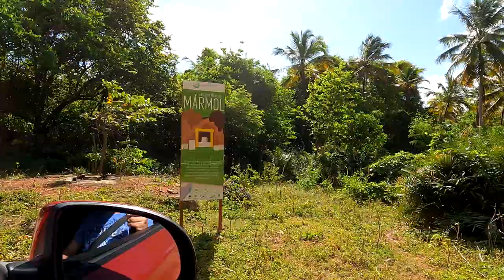Dominican Republic - Samana - Road to Playa Fronton and Boca del Diablo. 4K video.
Fronton is one of the most beautiful beaches in the Dominican Republic, but getting to it is not easy. On land, a footpath from the mouth of the Devil passes to it, leading along the edge of the mountain range. It is also possible to get from the beach of the town of Las Galeras by boat. Moreover, around the beach there is a large reef and massive boulders that have broken off from the rocks above the ocean, so you can only go by a small motor boat.